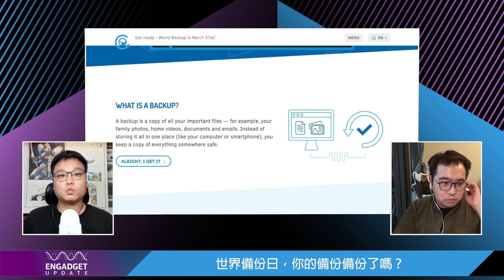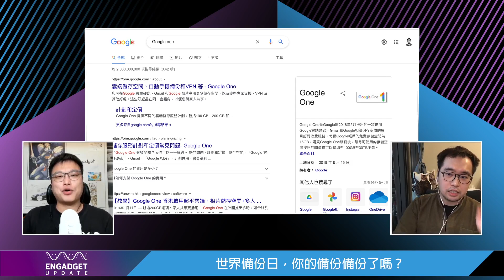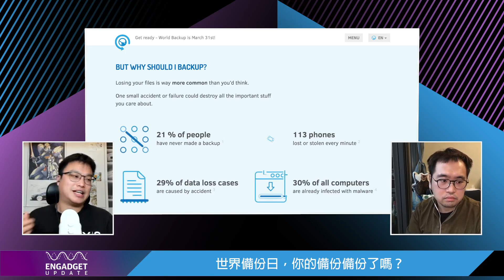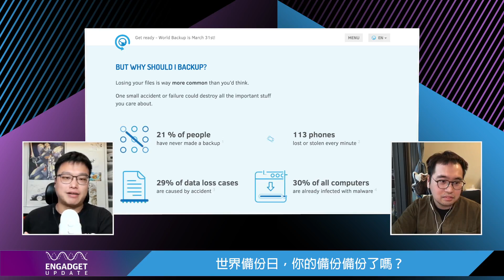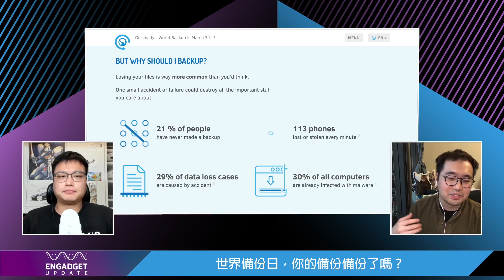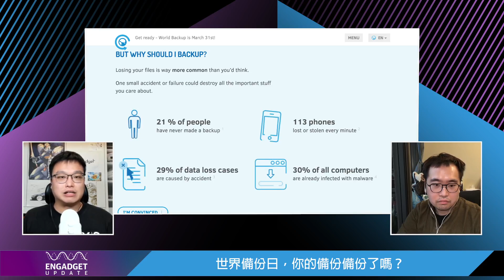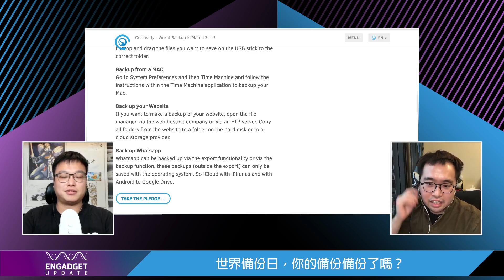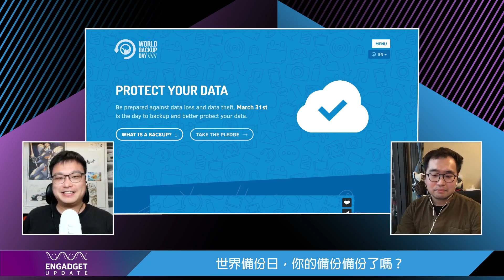Engadget Update EP134：世界備份日，你的備份備份了嗎？｜Engadget 中文版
現代人的資產並不限於實體或是現實世界，特別是新興的元宇宙，數據就是你的資產，甚至是跟現實世界有掛勾！本週四 3 月 31 日就是世界備份日，希望能喚醒大家對數據備份的重要性，而且更要身體力行的做。今天 Engadget Update 就為大家分享一下備份時要注意的事情，也來說說忘記備份的慘痛故事...

Engadget 中文版是世界最大的科技網站之一的 Engadget 的在地化版本，提供行動通訊、電腦、電視、個人電子用品、硬體、平板、相機等各方面的最新資訊。Engadget 中文版的影片為 Yahoo 所有。